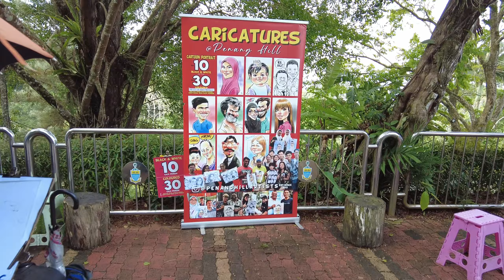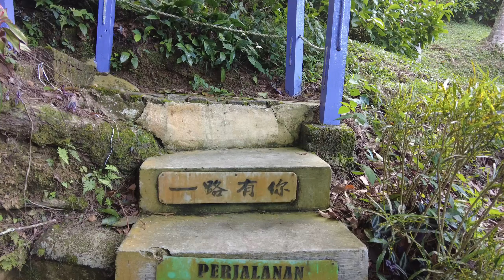Penang Hill 2021 & Little Village Trip. 槟城升旗山一游。｜楷恒世界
在短假的最后一天，我和好友婉如到升旗山一日游。我们参观了一些很美的地方，又吃了很棒的甜品。很好玩噢！
The last day of my short holiday, I went to Penang Hill with my buddy Wan Ru. We visited some very beautiful attraction & tasted some very nice desserts. It was so much fun!